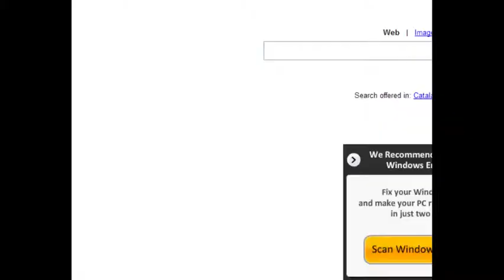Guccidorf 64: Episode #1 "Shitty Windows 7"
Here is the first episode in Guccidorfs new and first installment to our youtube page Guccidorf 64. In This series Guccidorf will be going back and playing some of his all time favourite Nintendo 64 games so make sure to leave a comment with request and feedback for him.